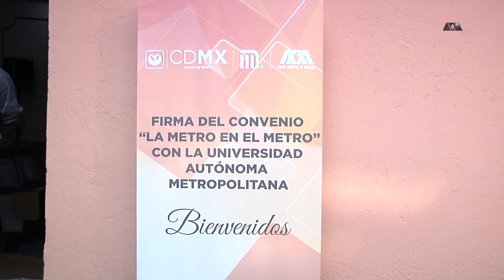Refuerzan UAM y SCT su programa la Metro en el Metro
La Universidad Autónoma Metropolitana (UAM) y el Sistema de Transporte Colectivo Metro (STC) firmaron un convenio general de colaboración para emprender actividades tendentes a la preservación, promoción y difusión de la cultura, la ciencia y la tecnología, así como para coordinar acciones en la impresión de conmemorativos.